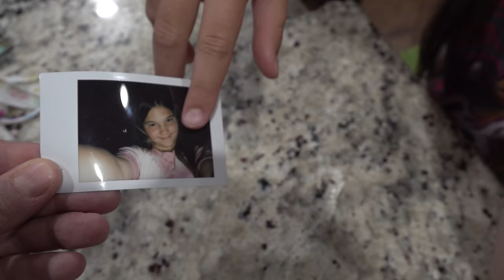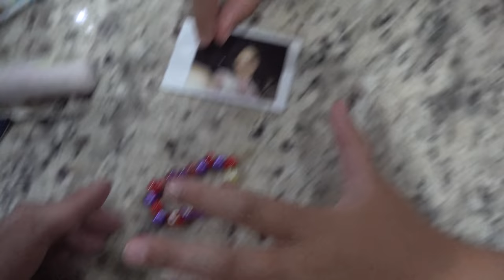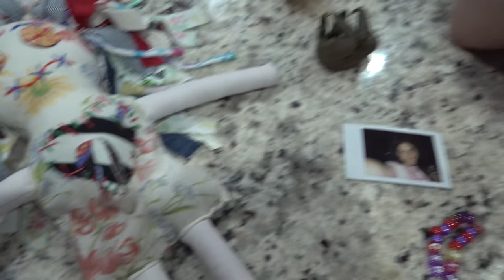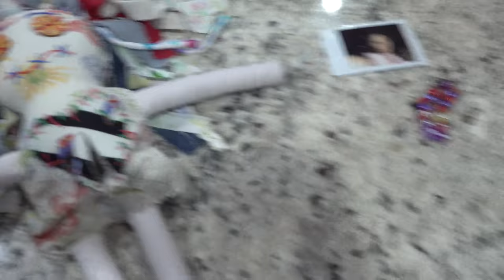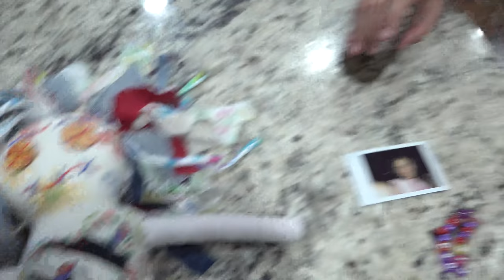What's Inside The Creepy Doll! Cutting Open Haunted Doll